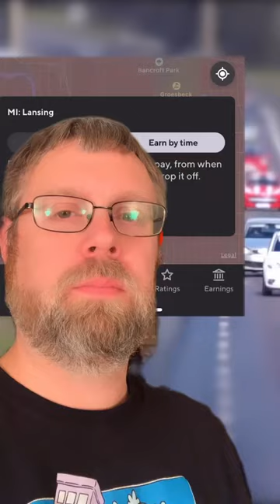I Tried DoorDash Earn By Time… again…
See the full DoorDash Earn By Time Hourly pay here:
DoorDash Guaranteed Hourly Pay With Earn By Time Option - Another Look - Is it worth it?

Want to become a dasher?
Want to drive for Uber?
Want to shop for Instacart?

Need something to entertain you while driving?  Try audible

Useful tools for gig workers:

Phone holder
Insulated bags
Bluetooth FM transmitter
Charging cables
IKEA bags
Foldable cart

Other YouTube Video Creation Stuff:

GoPro Camera
Memory Card
Video Editing
External Storage